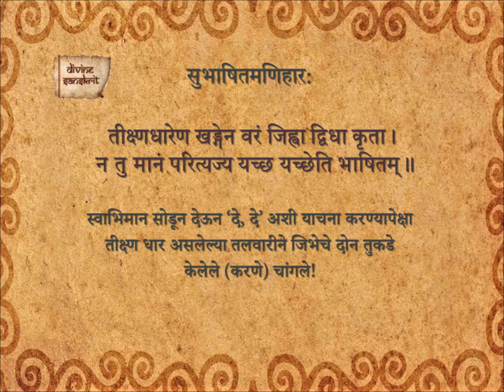Subhashita Maniharaha 251_Ma